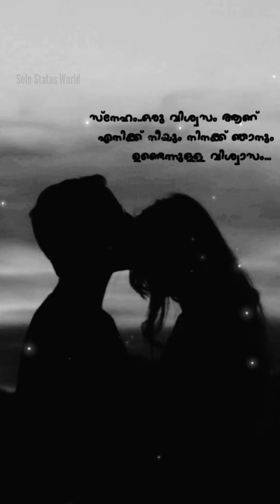💕 Athmavile anadhame 💕 Malayalam love status 💕 Solo Status World ✨